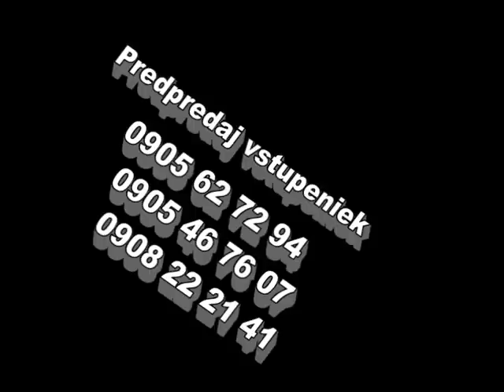Štedroňm upútavka 2.avi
Turčianska Šlágerbomba - hudobno zábavný program s hlavným hosťom Jiřim Štědroňom.  Martinské kino Strojár, 10. a 11. septembra 2011 o 14,00 a 17,00 hodine.